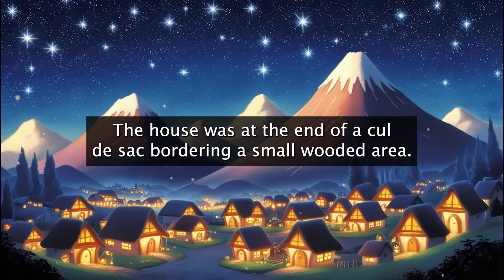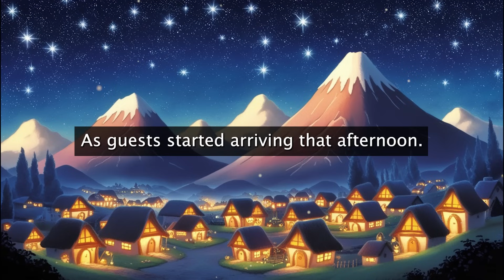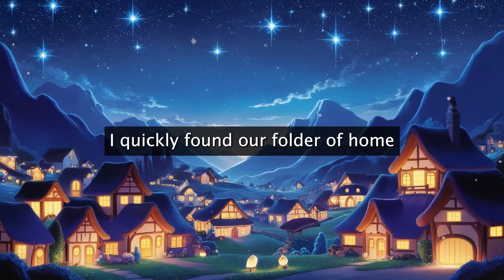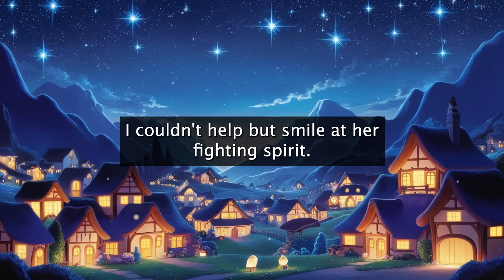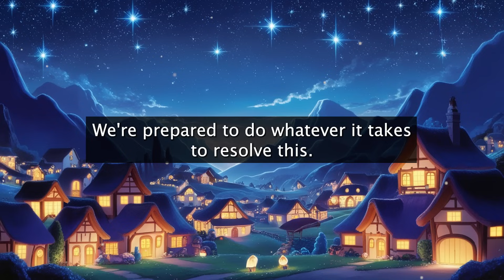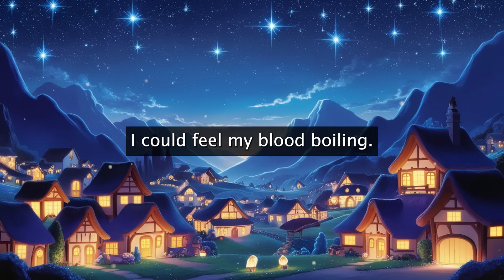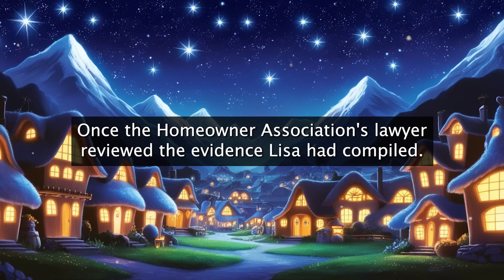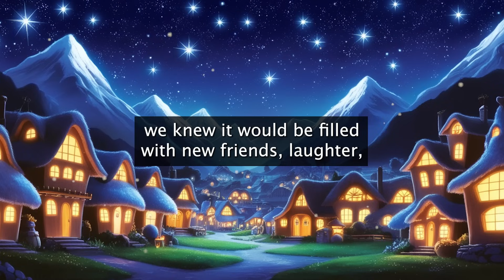SMUG HOA PRESIDENT THINKS HE CAN BLOCK MY ACCESS TO THE POOL! I Am the Owner of This Land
SMUG HOA PRESIDENT THINKS HE CAN BLOCK MY ACCESS TO THE POOL! I Am the Owner of This Land r/MaliciousCompliance

Storyslices is a channel centered around telling and discussing entertaining stories to engage my amazing audience and to encourage discussion and dialogue and provide valuable content that can help people face the difficulties of life. I provide commentary and value critical thinking and try to create an inclusive, safe environment in which people feel happy and willing to share their own stories with the community. We exchange stories, discuss them and critically engage with them. None of the videos are automatically generated, everything is recorded, edited and worked on by hand. I own the copyright to all of the content in my videos.